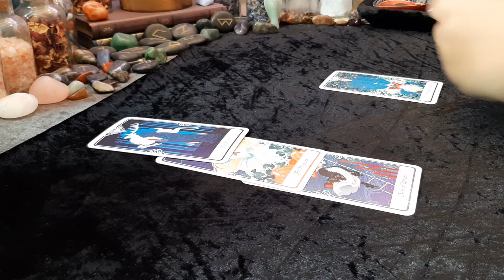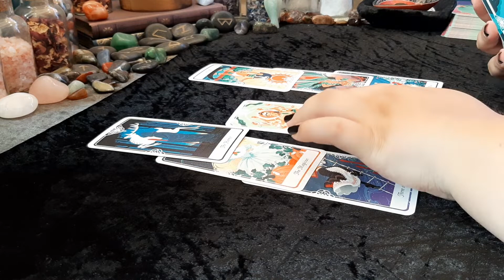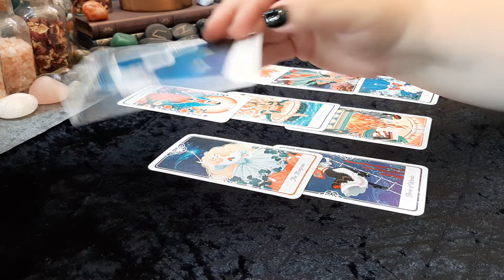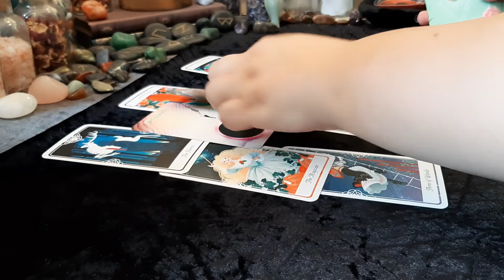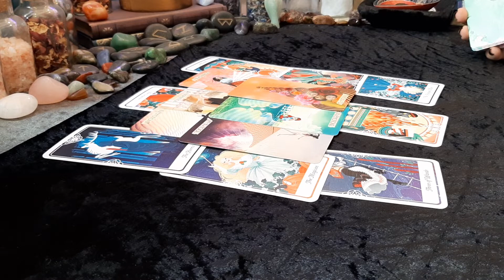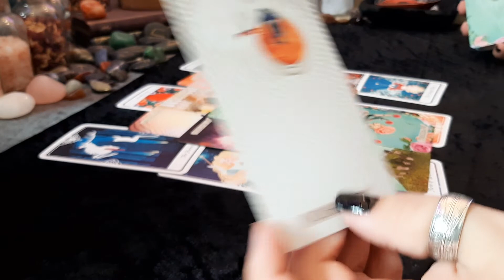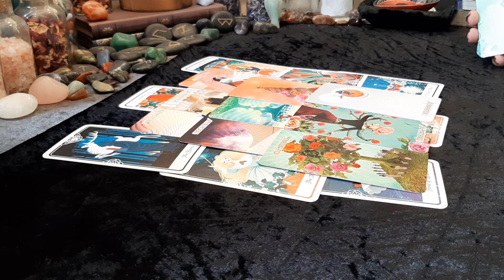Tarot Card Reading: Am I on their mind? Do they think of me? Timeless | Hope Tarot Daily